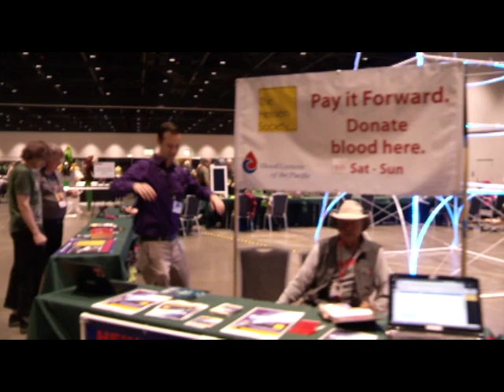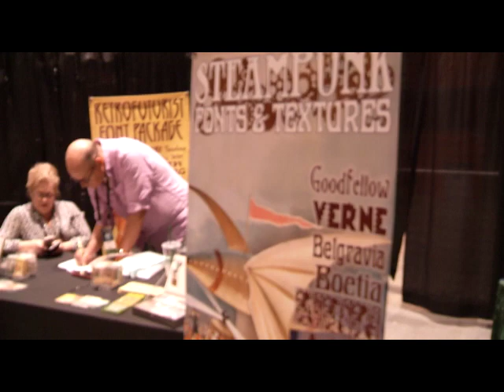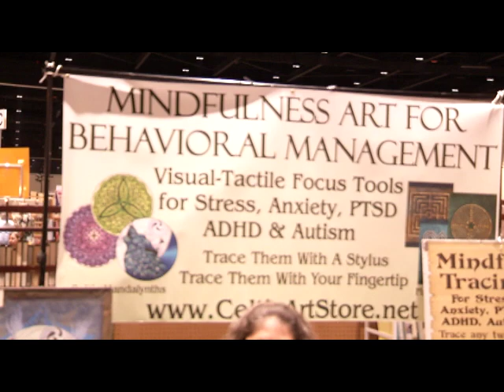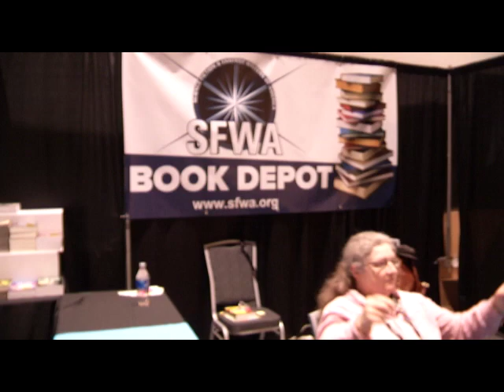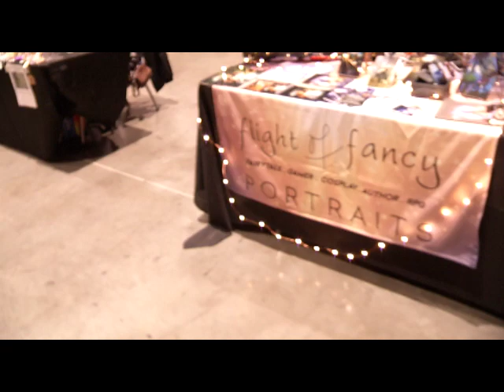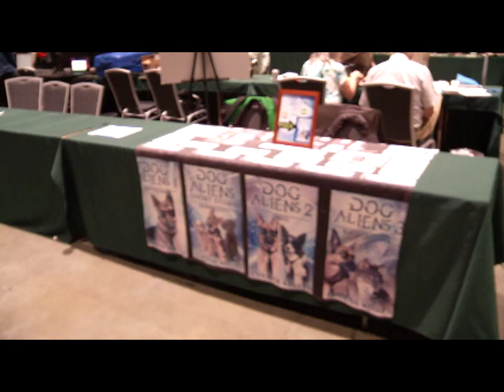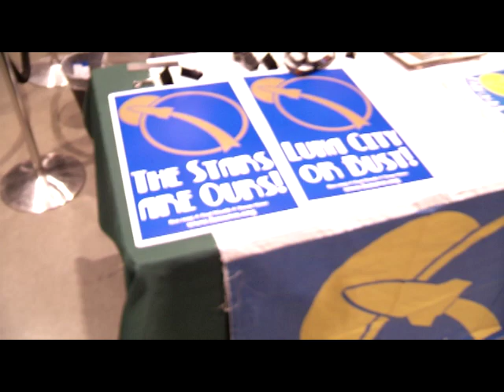Worldcon Walkabout - 2018 - San Jose - Worldcon 76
2018 WSFS Business Meeting Videographer, Lisa Hayes, took her camera around Worldcon 78 in San Jose and shot this footage of of things on the convention floor.